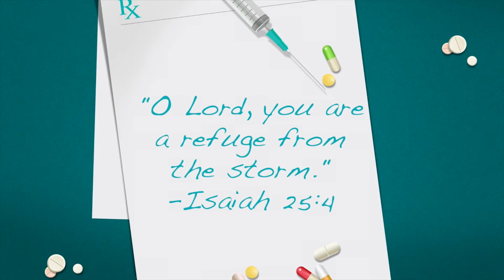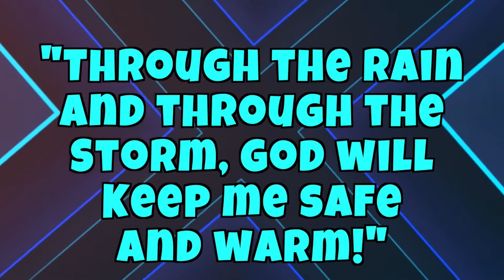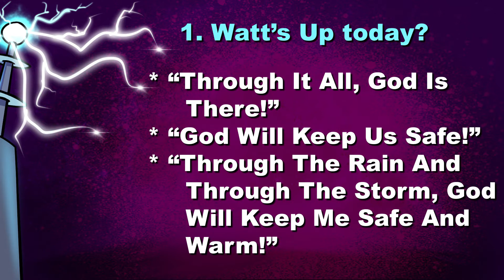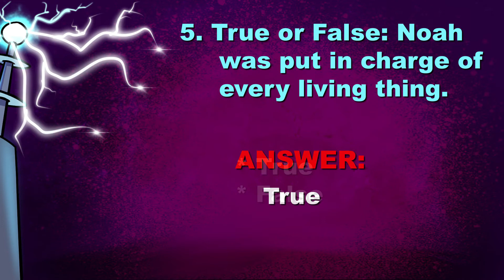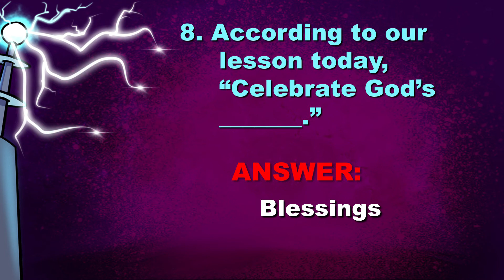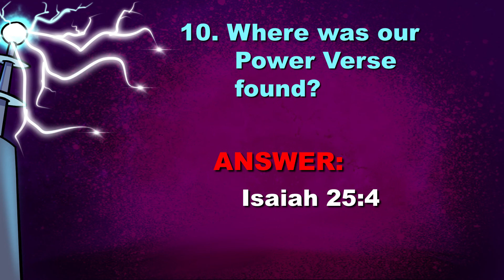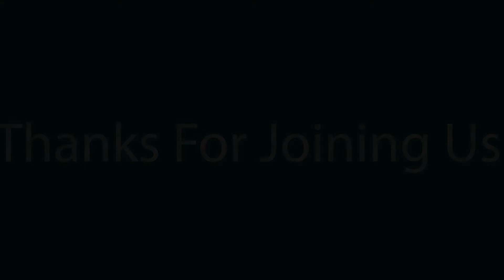Kids Service 08.02.2020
Also, make sure to share this post with all of your friends so they can see what is happening in Legacy Kids!